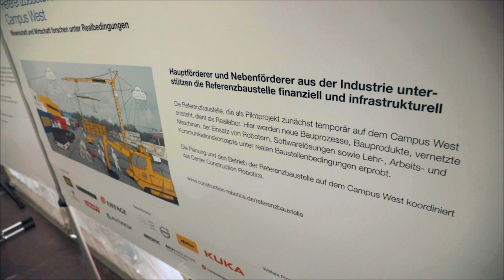Reference Construction Site | Campus West (English)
RWTH Aachen University officially handed over a 10,000 square meter site to the Center Construction Robotics (CCR) in the Construction Cluster for its envisaged reference construction site. An interdisciplinary team of RWTH Aachen academics will use digitalization as its research basis in the Center Construction Robotics in conjunction with a European industry consortium at this construction site of the future – research topics will include many issues from preproduction of construction elements to fully automated construction sites. The reference construction site, a pilot project starting up temporarily on Campus West, will serve as a reality laboratory. New construction processes and products, networked machines, the implementation of robots, software solutions, as well as teaching, working and communication concepts will be tested under real construction site conditions here. The Federal Ministry of Education and Research is currently funding an initial research project. Main industry sponsors for the project include PORR, Liebherr Tower Cranes division, EIFFAGE, LEONHARD WEISS GmbH & Co. KG, HILTI AG and Autodesk GmbH. They provide financial and infrastructural support for the reference construction site.